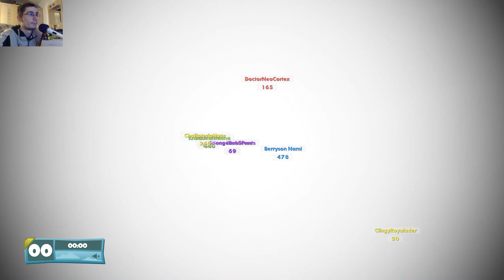Worms W.M.D - Episode 17 (Commentary) EPIC DEATHMATCH EDITION!!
ʘ◡◠👍